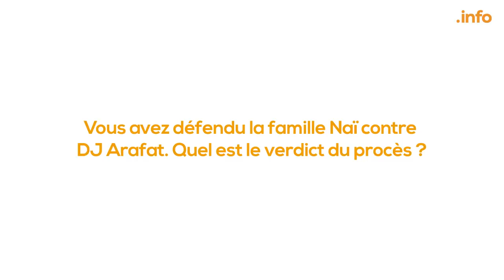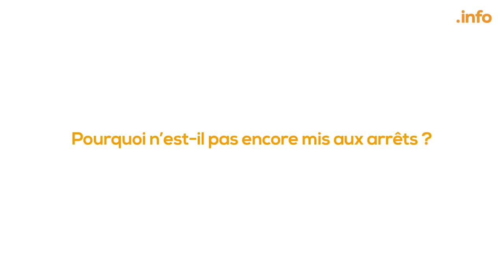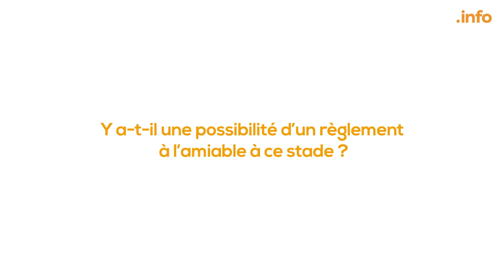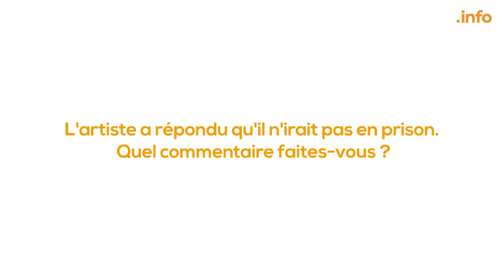Me Armel .Avocat de la famille Naï:Le Tribunal a délivré un mandat d'arrêt pour rechercher Arafat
Affaire DJ Arafat /Me Armel Thierry Likane, Avocat de la famille Naï:Le Tribunal d'Abidjan a délivré un mandat d'arrêt pour rechercher Arafat et le conduire à la MACA.